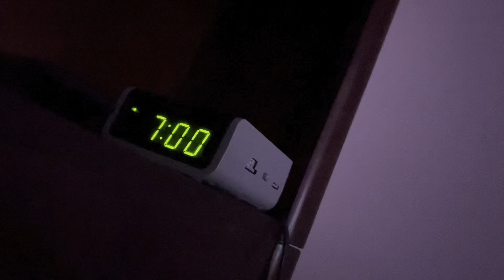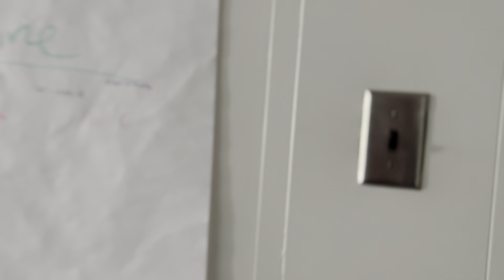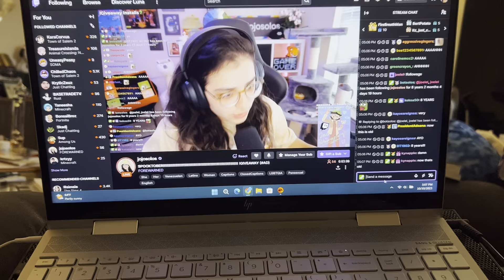A Day In My Life As A Full Time College Student!! | Vlogtober Day 11